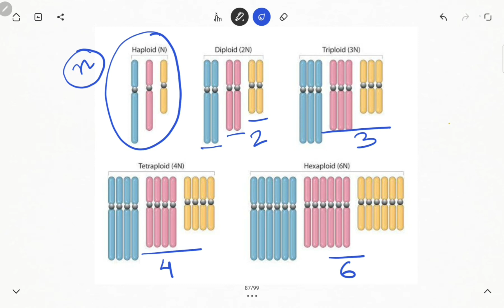বিভিন্ন জীবের ক্রোমোসোম সংখ্যার তারতম্য। Ploidy and haploid sets of chromosome in organisations.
Video description:

About: We have been engaged in professional coaching for NEET, B.Sc Nursing, ANM GNM, Paramedic and Subjective Entrances. Lots of our students have qualified in different exams and currently in different professions. Specially in the field of MBBS and B.Sc Nursing. With the brand name Brainfield Educational Services (BES). AHMED ACADEMY is a platform for a free guidance practice.

Institute: Brainfield Educational Services (BES)

Services: Online Mock Tests, Offline and Online Coaching, Study Material, Competitive Exam Books, Carrier Guidance, Counselling.

Location: West Bengal

Registered Office : Rampurhat, Birbhum, WB, India.

Channel Handler (Teacher): Syed Imtiaz Ahmed

Teaching and Technical Team: More than 30 members.

This channel is dedicated to the aspirants who are preparing for B.Sc Nursing, ANM GNM Nursing, Paramedic, and other professional courses. We have been adding new sections like Science, Technology, Scientific History etc. Currently we have been planning to add new sections to cover exams like PSC, SSC and others.